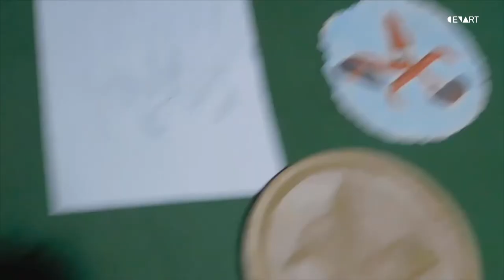8.- Arte en casa / Arte con papel | Arte en casa. Práctica de técnicas multidisciplinarias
Arte en casa. Práctica de técnicas multidisciplinarias
8.- Arte en casa / Arte con papel
Imparte: Sergio Ramón Toledo Aburto

Sergio Toledo retoma las técnicas ya vistas como la creación de papel reciclable y los relieves para poder crear un molde de cera que nos permite crear piezas de arte con textura.